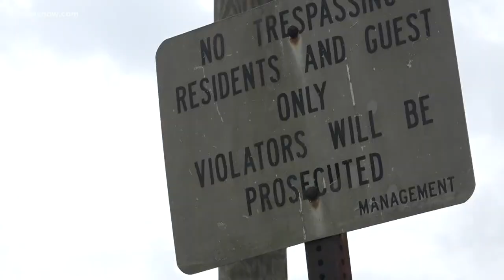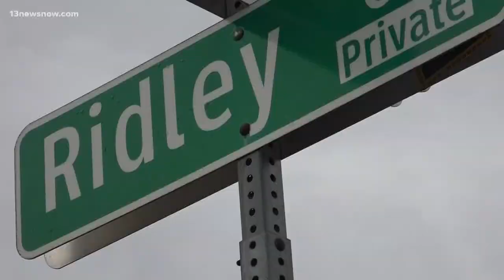9 arrested in Newport News drug bust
Four adults and five teens were arrested after a drug bust in Newport News.